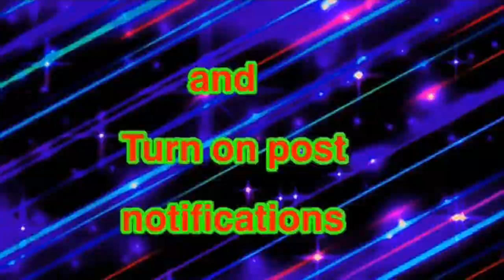H.M.S FORWARD old footage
This was a visit in 2018 to hms foward sorry for the footage but i came across this video on a old sd card and just thought i would share it with you all

My daughter nesha's YouTube channel